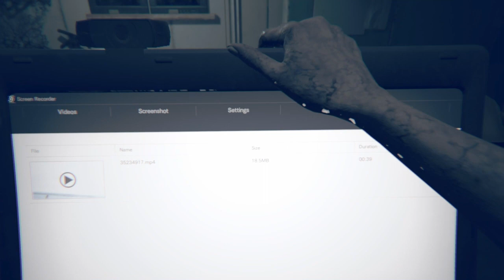stuck on a ship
Re7 thats all